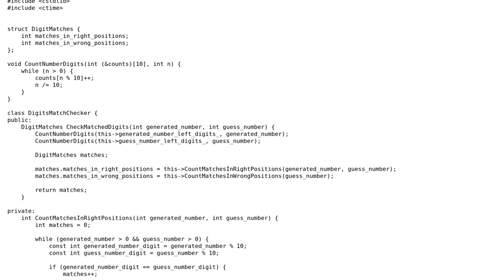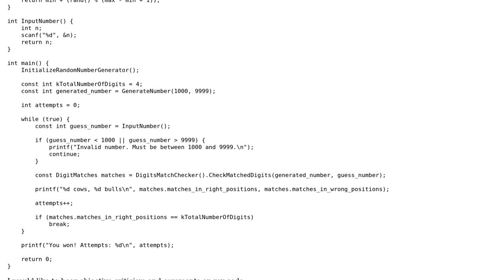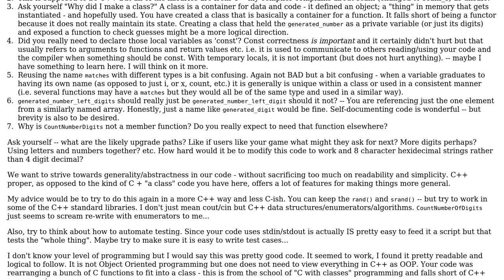The bulls and cows game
With thanks & praise to God, and with thanks to the many people who have made this project possible! | Content (except music & images) licensed under CC BY-SA | Music | Images & others | With thanks to user sshd user nickdmax user BCdotWEB and the Stack Exchange Network Trademarks are property of their respective owners. You are responsible for your own actions.